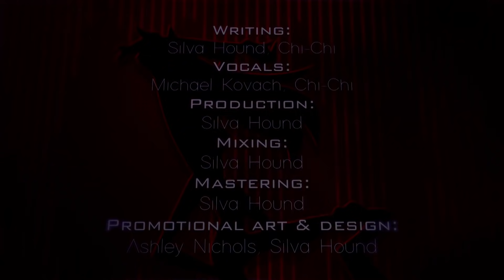ЗАВИСИМ - ОТЕЛЬ ХАЗБИН [AMV]